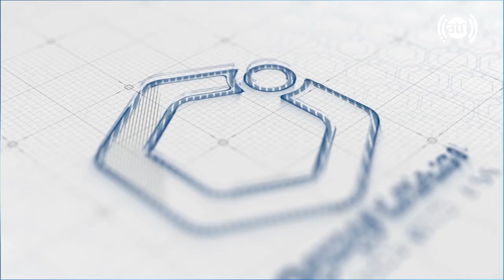AFPL: Match 04 JawananKhurasan Vs SadaqatFC - Promo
د افغانستان فوتسال غوره لیګ، نننۍ لوبه د سلواغې ۲۸ | لیگ برتر فوتسال افغانستان، مسابقه امروز ۲۸ دلو |  Afghanistan Futsal Premier League - Today Match

Match 04 at 3:30 PM: JawananKhurasan Vs
Today, 17th February 2023 - Live, Exclusive, and Official on Ariana Television!